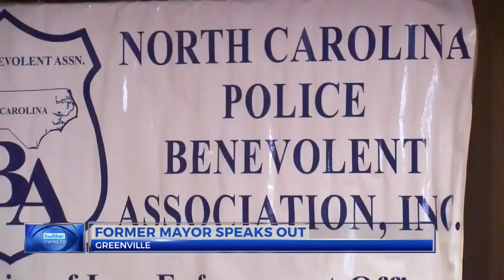Kandie Smith Reacts to Lawsuit